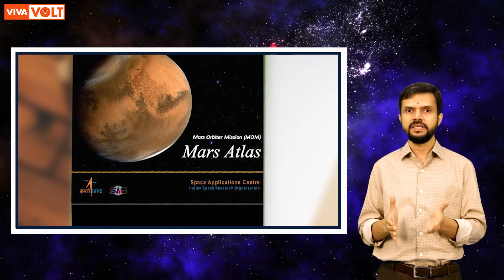India’s First Mission to Mars - Mangalyaan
What do you know about India’s space programme?

On 5 November 2013, the Indian Space Research Organization (ISRO) created history by launching India’s first interplanetary spacecraft from the Satish Dhawan Space Centre in Sriharikota, Andhra Pradesh.

India became the first Asian country to successfully send a spacecraft into the Martian orbit, and the only country in the world to pull it off in its very first attempt.

In this video we will learn about India’s first mission to Mars.